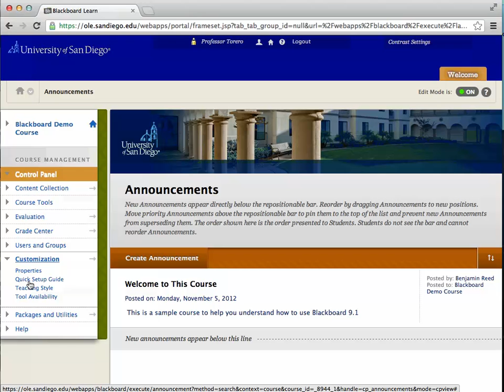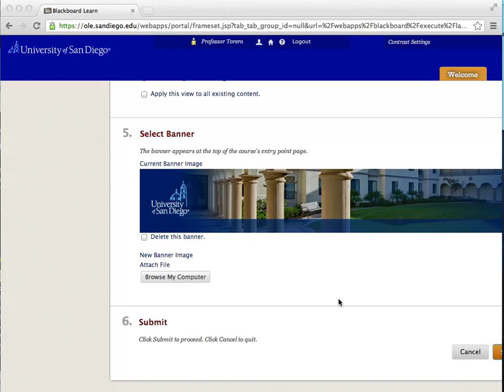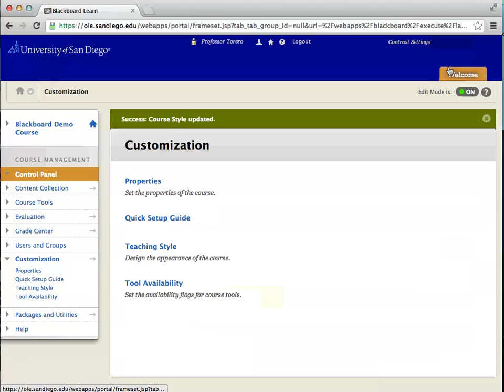Blackboard Entry Point and Course Banner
How to change your course's entry point and banner in Blackboard 9.1.